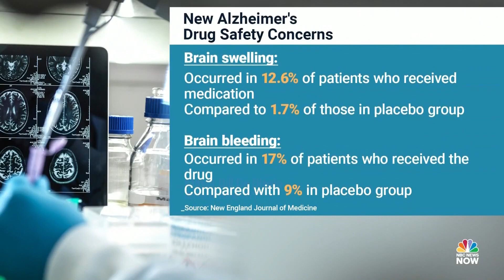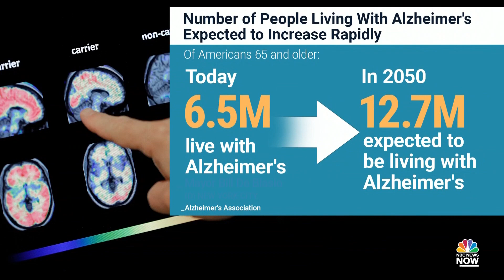How Lequimbi could slow the progress of Alzheimer’s disease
The FDA has fully approved a new drug called Lequembi that could potentially slow down the advancement of early stage Alzheimer’s disease. NBC News’ Dr. John Torres breaks down what the FDA is saying about the drug and whether there are any risks involved in taking it.